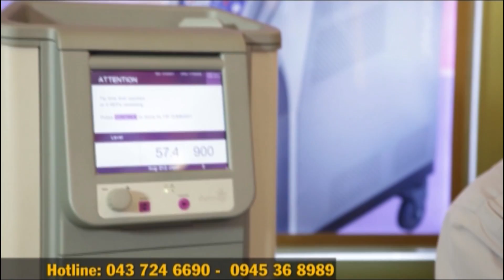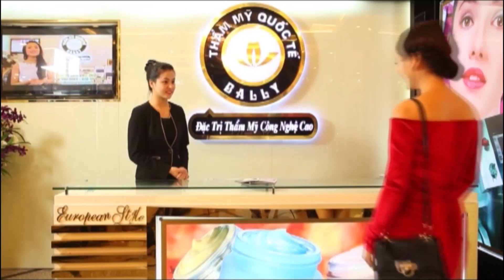Thẩm mỹ Quốc Tế BALLY - Dịch vụ Thermage